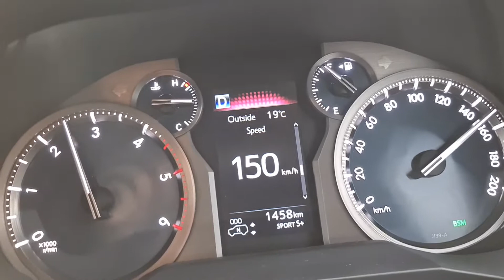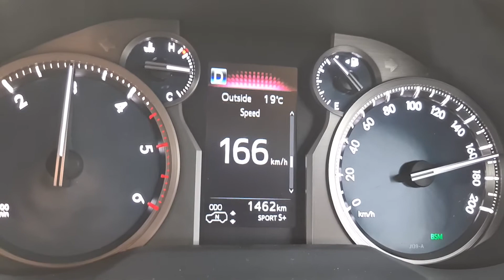9 November 2020